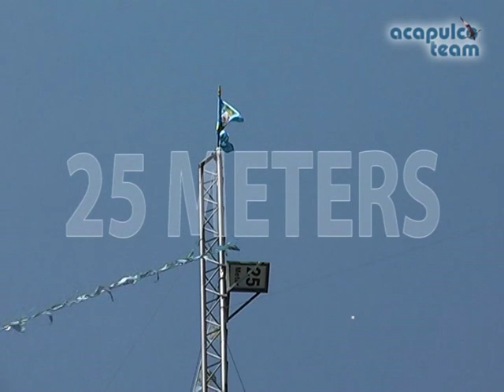Шоу группа "Акапулько"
Бывшие прыгуны в воду из России,Украины .работают в Германии,Голандии...У Нас НЕТ. А МЫ ХОТИМ НА ЕЛИЗАВЕТОВСКОВ ОЗЕРЕ В ДНЕПРОДЗЕРЖИНСКЕ, ЛУЧШЕ,ШИРЕ,И ЧАЩЕ. МЫСЛИ МАТЕРИАЛЬНЫ